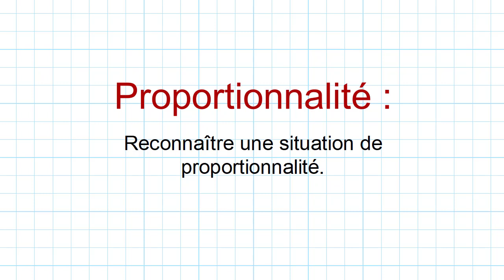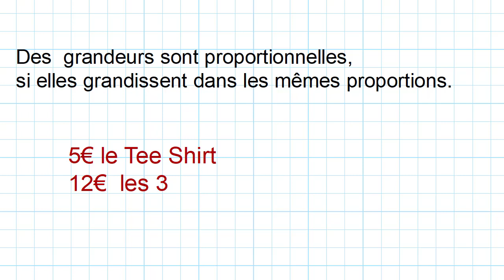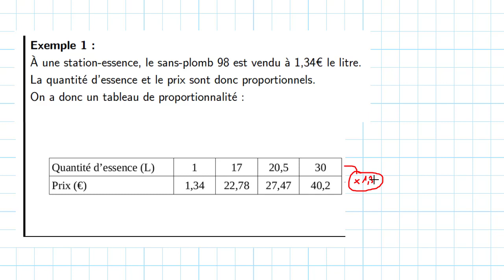proportionnalité 1 définition